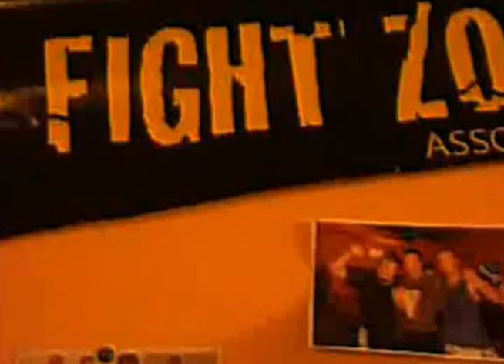Inaugurazione FightRoom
La giornata di inaugurazione della FightRoom
La piu grande sala di allenamento per le MMA su Pisa presso palestra Mya Fitness - Putignano (PI)